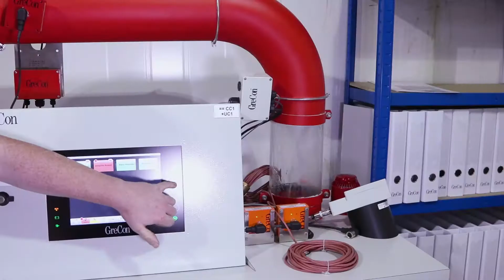A Short Drink Promo - DGM Productions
Or follow DGM Productions on Facebook and give us a message if you are looking for a cameraman/editor